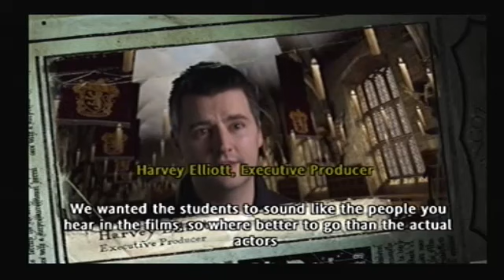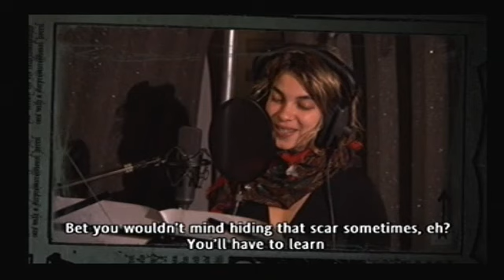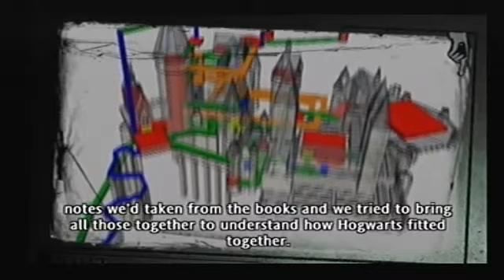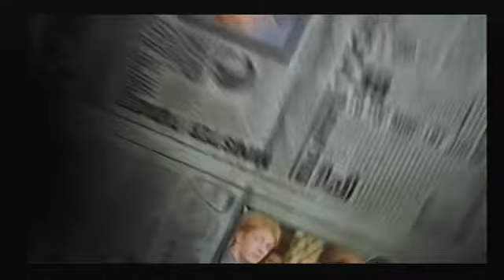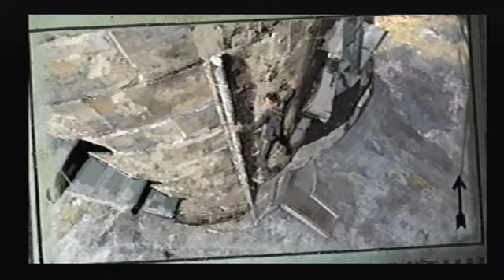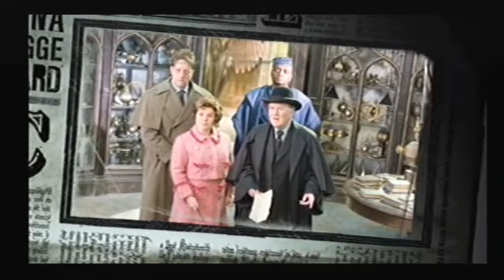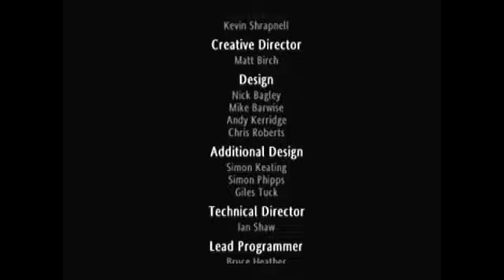Harry Potter And The Order Of The Phoenix Part 22 - The Room Of Rewards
I hope you enjoy the room of rewards it is very long but please do take the time to watch as the room of rewards has everything I worked so hard to unlock! (;

Harry Potter And The Order Of The Phoenix- Done.